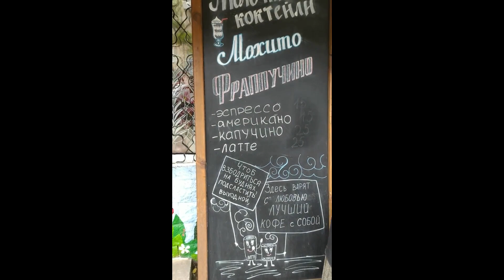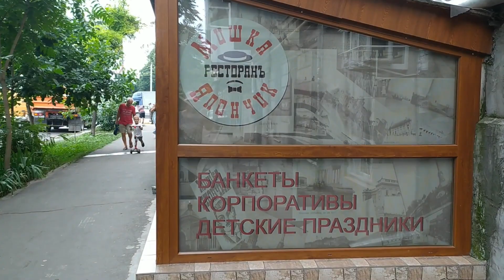Одесская Мясоедовская улица обычная, друзья !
Улица, улица, улица родная, Мясоедовская улица моя…» В самом деле, только по одной этой песне можно судить, что Мясоедовская – если не главная, то никак не второстепенная.
Широкая улица вобрала в себя прошлое и настоящее, и ветхий одно-двухэтажный домишко здесь можно увидеть рядом с более поздними постройками, кажущимися гигантами.

Что касается Япончика, то на сегодняшней Мясоедовской существует кафе «Мишка Япончик», и как каждое «именное» кафе в Одессе, оно еще и немного музей.